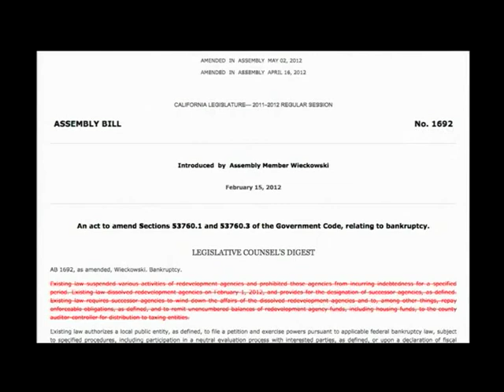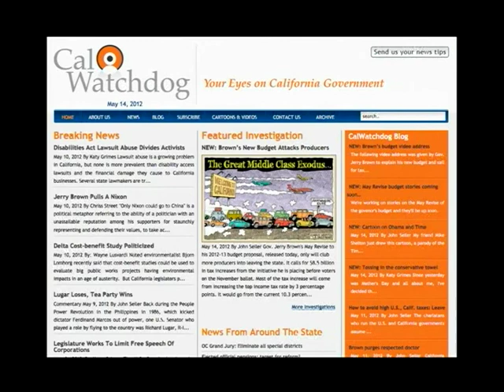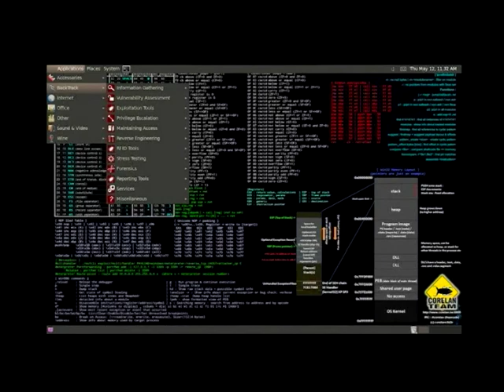Eastern Sierra News 5-14-12 News 2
Mono & Inyo supervisors meeting
Mammoth High School student allegedly hacks school computer & selling grades
Unified Command of Inyo County special meeting